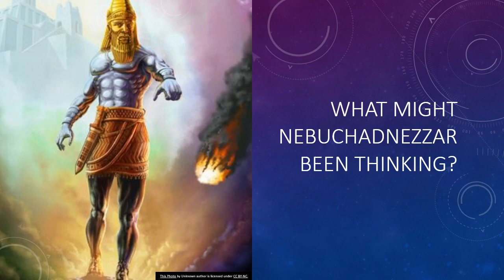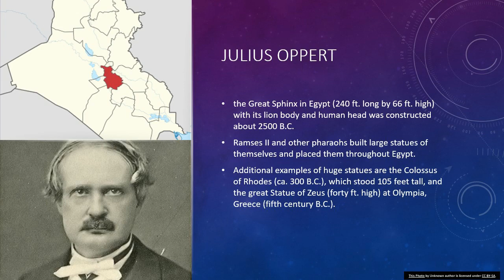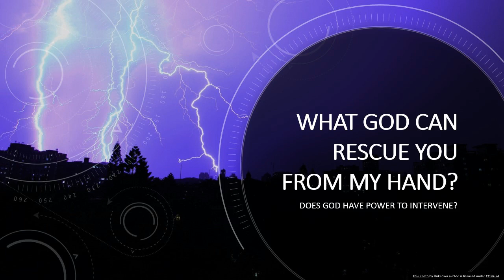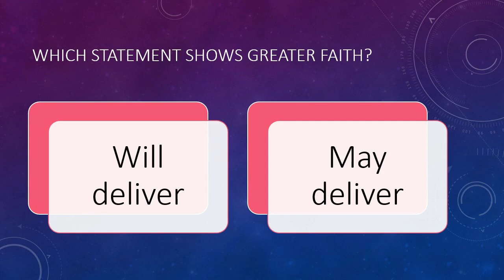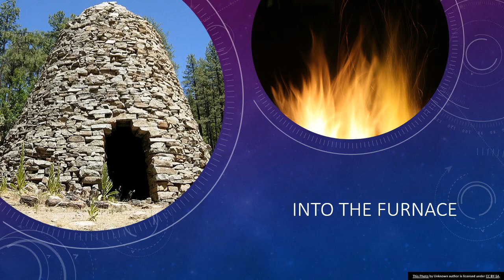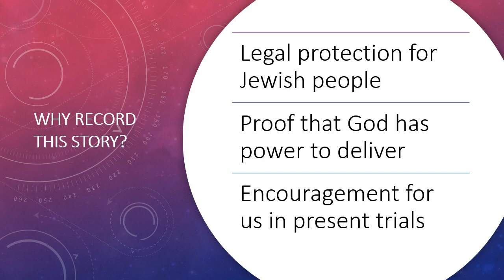God is Able to Deliver: Shadrach, Meshach and Abednego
Why is this particular sequence of events that happened to three men Shadrach, Meshach and Abednego, recorded for future generation to read about? Surely, many Jews in Babylon face many difficult trials… pressures to assimilate… pressures to bow down and worship the state.

QUESTION -- Have a question about This Message... Other Bible Questions... or Anything Else?  Post in comments section of this video!

The king of Babylon threatened to throw Shadrach, Meshach and Abednego into the furnace of fire because they would not bow down to the golden image he had made.